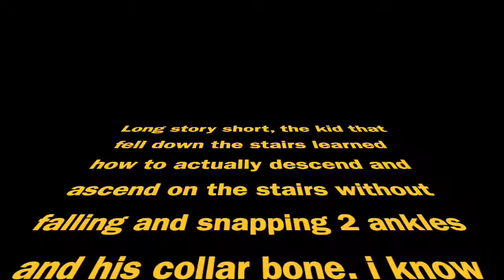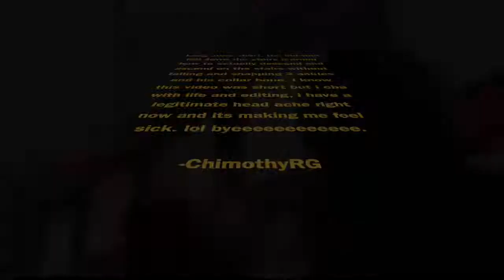Child falls down the stairs lol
It gets crazy on the stairs with supernanny.

UK, kids, supernanny, funny moments, supernanny have arguments, supernanny kids, best moments, UK kids, tantrums, YTP, funny edits, larray, ryxn, Arguments, Squarrel, demons,